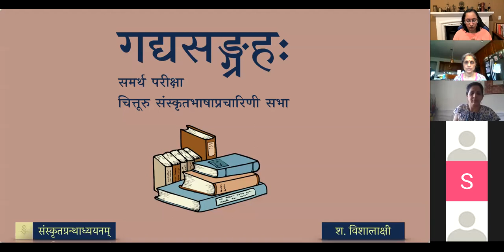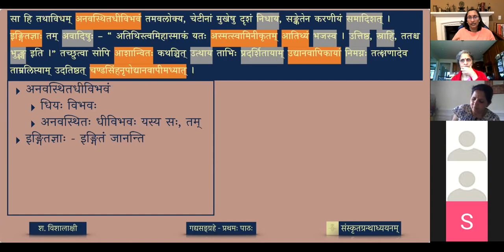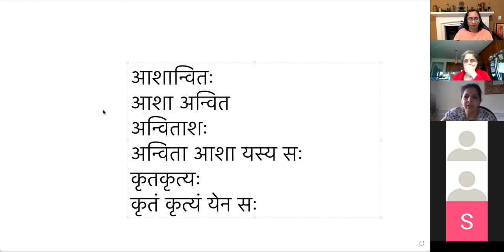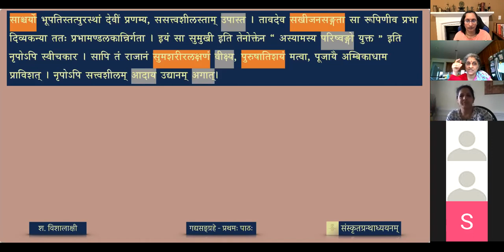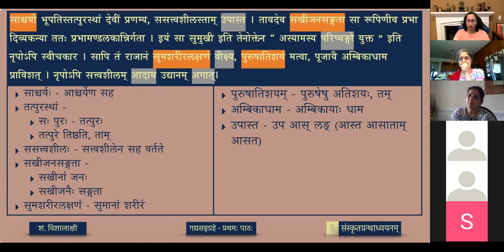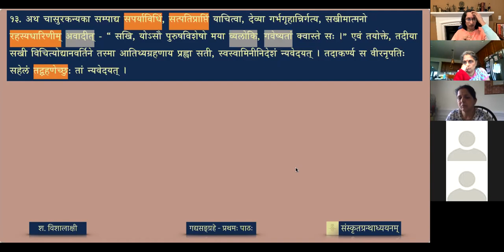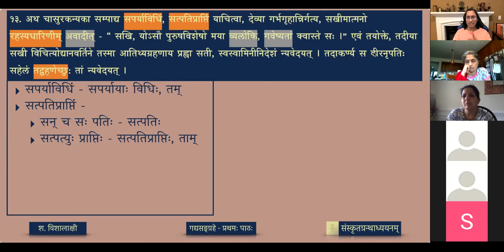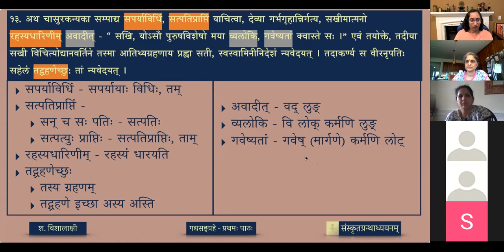गद्यसङ्ग्रहः — ०१ सत्त्वशीलः - भागः ११ (review)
Sattvashila, a story found in Vetala pancha vimsati compiled by Sri S N Shastri and Prof H V Kocher.

पाठः ०१ - सत्त्वशीलः (भागः ११) review